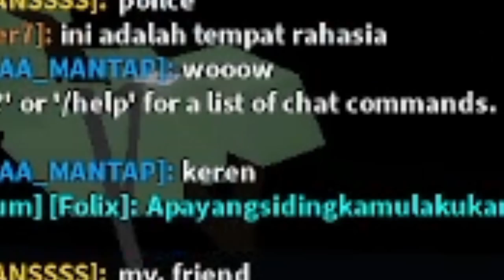caught online daters by mistake.....